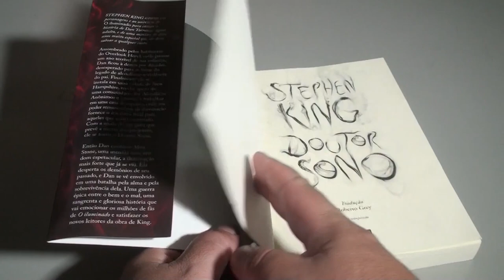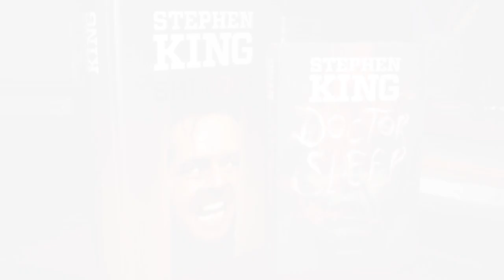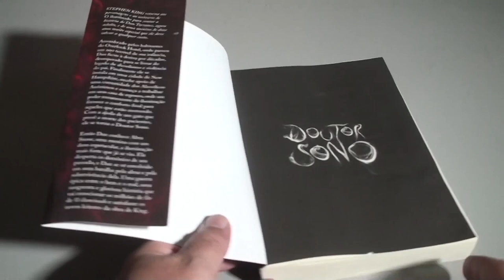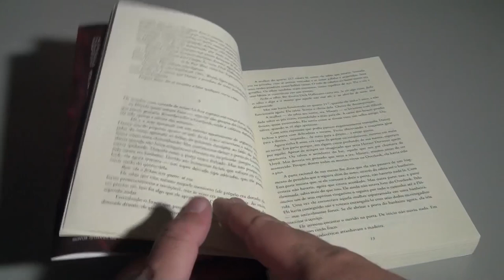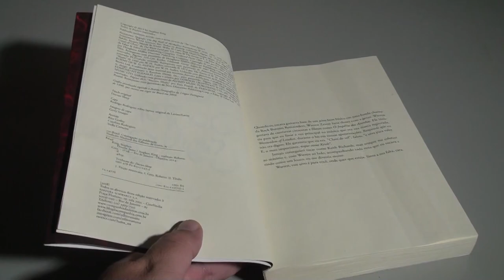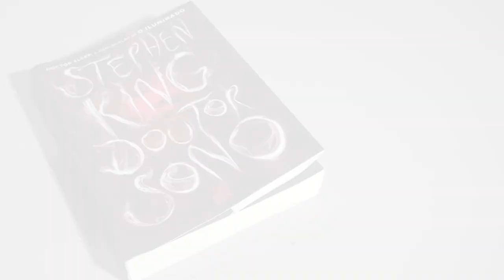DOUTOR SONO: A CONTINUAÇÃO DE "O ILUMINADO" DE STEPHEN KING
Doutor Sono é um romance de terror do escritor norte-Americano Stephen King.Sendo o 61º livro publicado pelo autor, e é o seu 50º romance, e o 43º em seu próprio nome.
Aqui no Brasil foi lançado pela Editora  Suma De Letras.
Assista e saiba mais sobre essa importante obra.